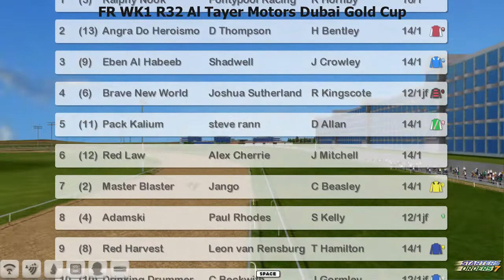FR WK1 R32 Al Tayer Motors Dubai Gold Cup